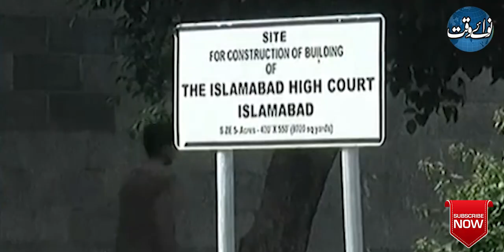Imran Khan Will Do Everything To Avoid Court Appearance